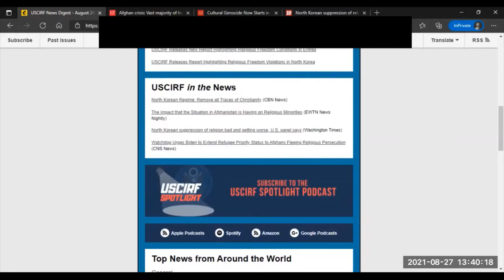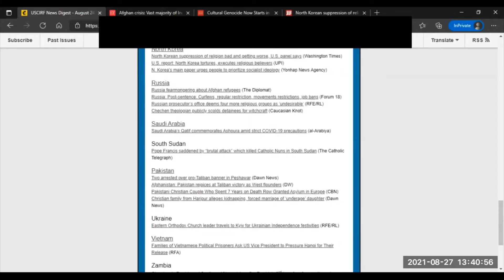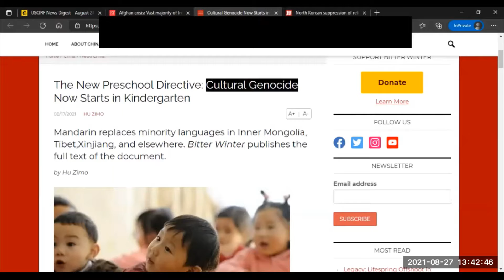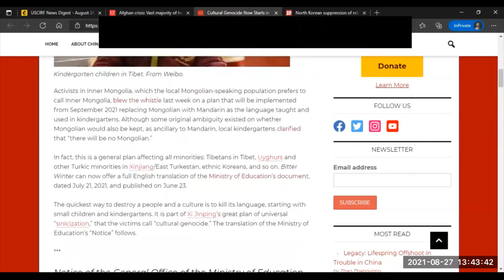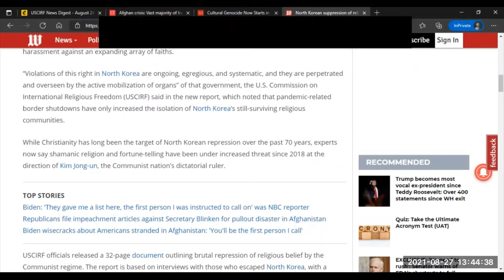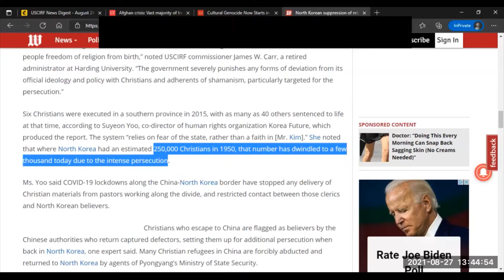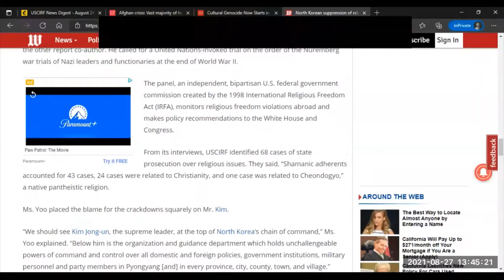Tertius Times Episode 5 Aug 27 2021 Full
Here are the stories and links for this episode:
"The New Preschool Directive: Cultural Genocide Now Starts in Kindergarten"

"'Uncertain if Sikhs, Hindus will have any rights under Taliban': Evacuated Afghan MP Anarkali Kaur Honaryar"

"North Korean suppression of religion bad and getting worse, U.S. panel says"

For the second half of the video:
The background image is from Open Doors' "World Watch List." The organization monitors persecution reports from around the world and will be a source of information, among many other sources, that I will utilize to bring your attention to and provide links for further information.